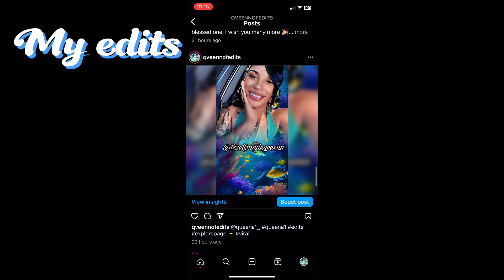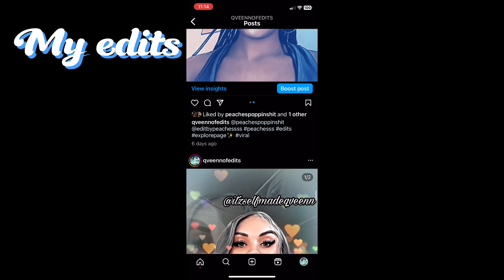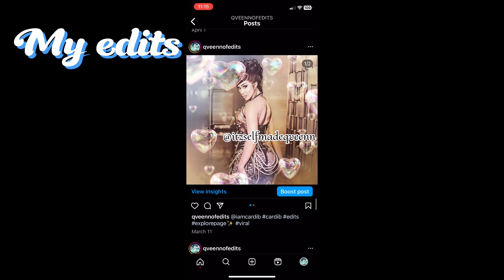This how I do my edits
🤍 Social Media’s 🤍

👑 About Me 👑
Name: Claritza
Birthday: November 29
Height: 5’1

Welcome to Self Made Gvng. Make yourself feel at home.